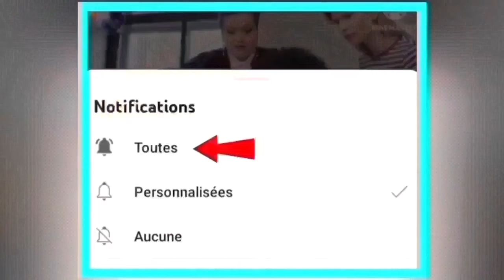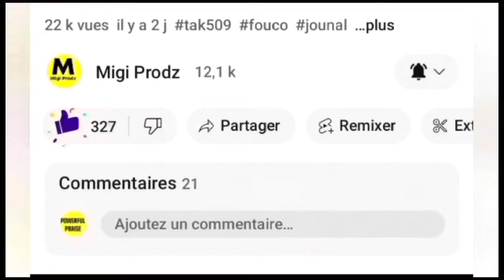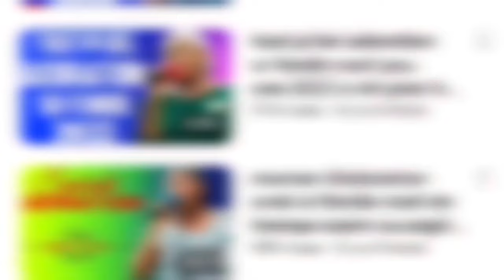nouvel cho cho 17 dec 2023 jwet la gate bagay yo chanje faz wanament tret yo mele sanksyon a bwakale